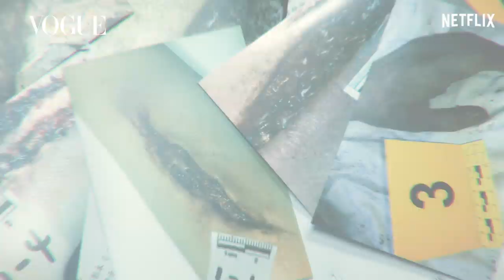張孝全《誰是被害者》父愛噴發，自認是陪伴型爸爸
「國民老公」張孝全在Netflix新劇《誰是被害者》中詮釋有亞斯伯格症的鑑識官，細膩的演技獲得好評，戲中有個青春期的女兒，為了救她不顧危險，現實生活中，張孝全是一歲多兒子的爸爸。
他說小孩還小，等到需要管教時，不確定自己會以什麼方式教養，但陪伴的話一定沒問題。

在追劇模式快問快答時，張孝全透露一定會選王柏傑一起看劇。